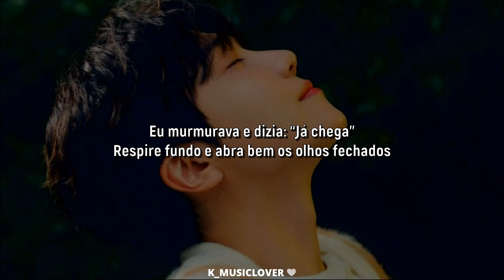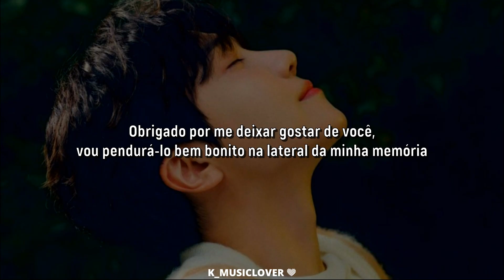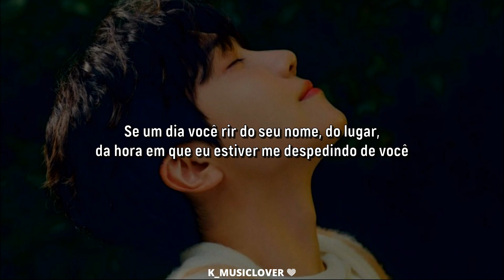JINHO (진호) - Goodbye With You [TRADUÇÃO]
• Artist: JINHO (진호)
• Song: Goodbye With You
• Album: CHO:RD
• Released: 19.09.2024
• Label: CUBE ENTERTAINMENT